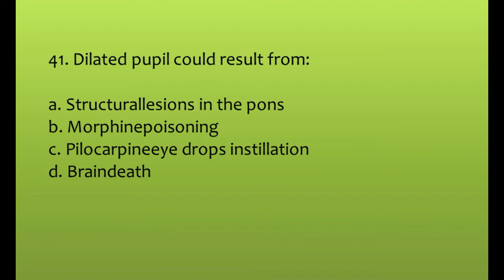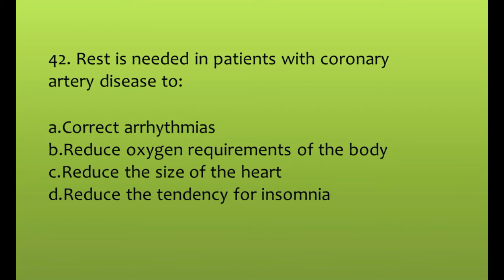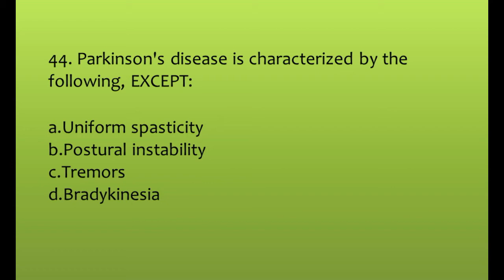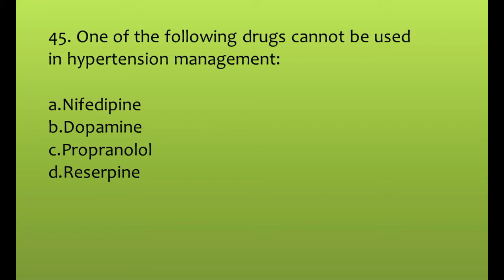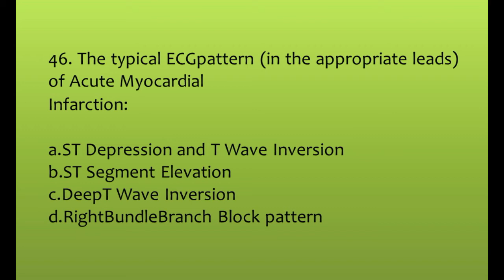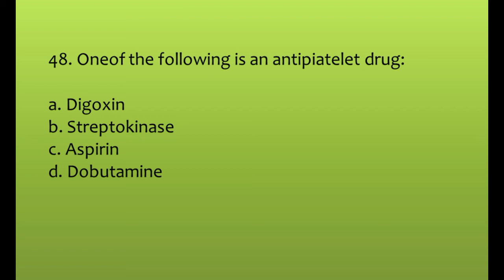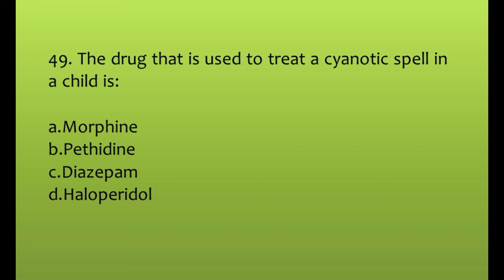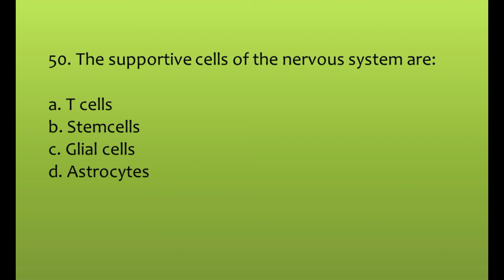Haad Exam Questions For Nurses 2021 #15 RN DHA MOH DHCC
Hi Friends,
These Haad Exam Questions For Nurses 2021 will help you to get better at the haad dha moh licensing exam and becoming a Registered Nurse/RN or staff nurse. These MCQs are the same type for DHA/HAAD/DOH/DHCC exams. You have 50 seconds to answer a question, but feel free to pause the test if you need more time.

These questions are helpful to tackle Gulf Exams like HAAD,DOH, DHA, MOH, DHCC and Prometric for all healthcare professions. It is highly recommended, proven and tested that will help you PASS the exam with confidence !

Timestamps

00:00 Intro
00:08 First Question
00:58 Second Question
01:48 Third Question
02:38 Fourth Question
03:28 Fifth Question
04:18 Sixth Question
05:08 Seventh Question
05:58 Eight Question
06:48 Nineth Question
07:38 Tenth Question